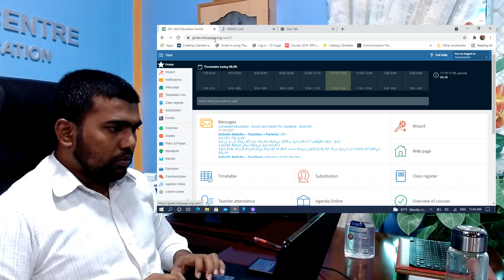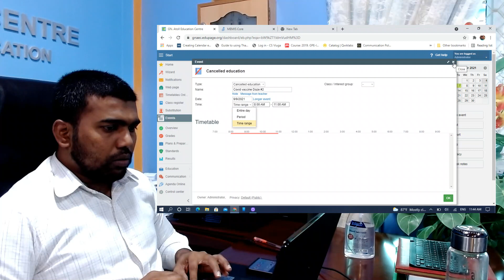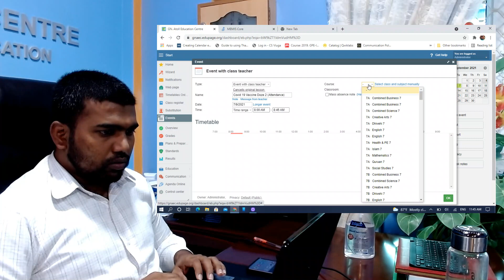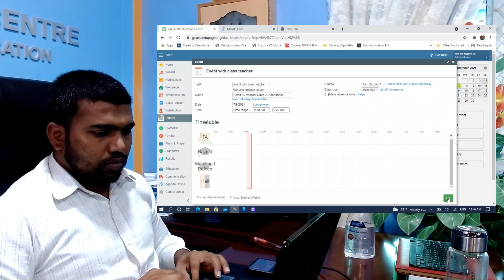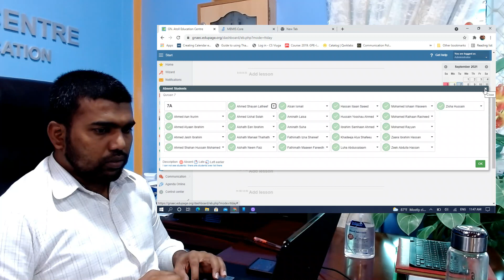Marking student attendance of special events in edupage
This videos explains teachers and leading teachers, how to manage the attendance of students in special situations like Covid 19 vaccination programs and other student related events.